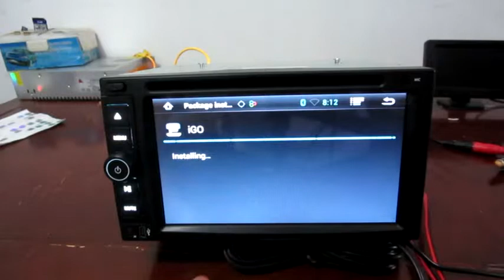Android 4.2 Car DVD iGO map setting video